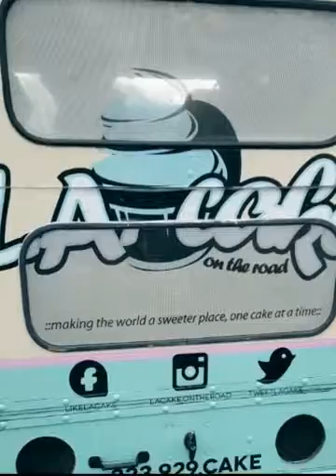SCV haunted jailhouse (Created